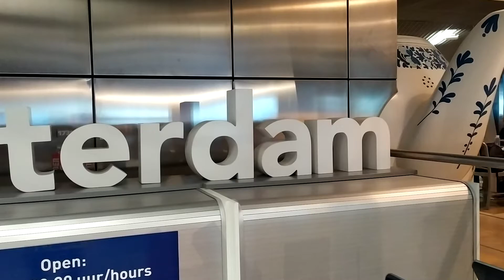What Actually Happens When You Leave Your Child ALONE At The AIRPORT!!! Double Trouble....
Hi Guys Its The Newby Krew Here And We All Hope You Are Having A FUN Day!! We LOVE To Entertain Everyone Who Watches Us.

About the Newby Krew:
We are a family of four who  love to vlog and share our everyday lives. We send thanks to ALL of our fans for helping us get to where we are today...

Remember We Are Doing A Giveaway At 150 SUBSCRIBERS Help Us Get There!